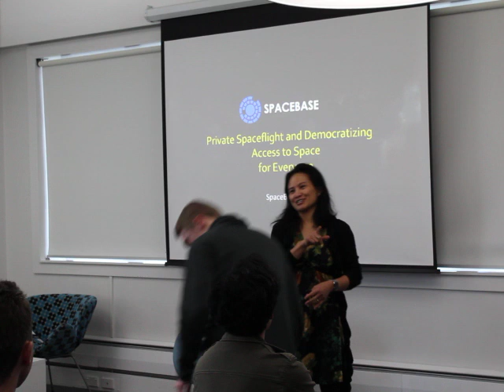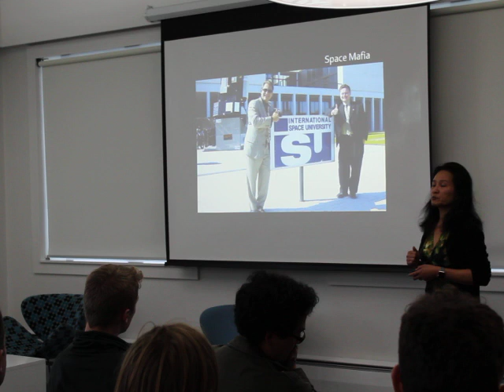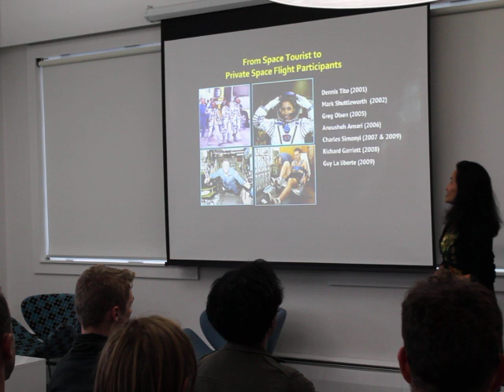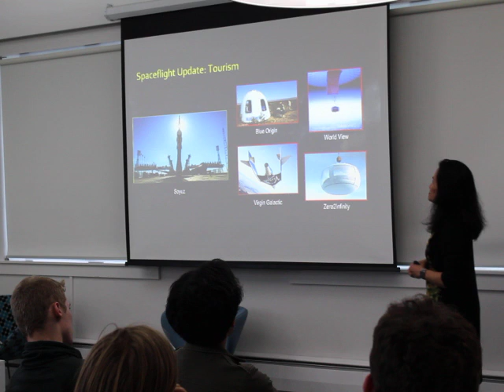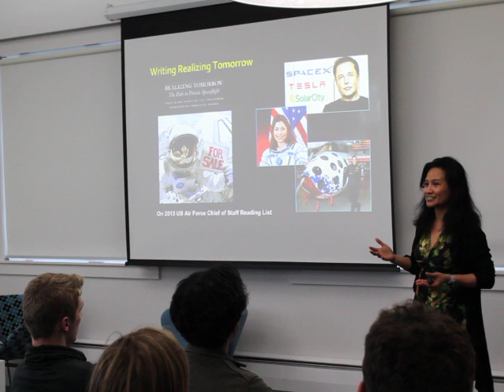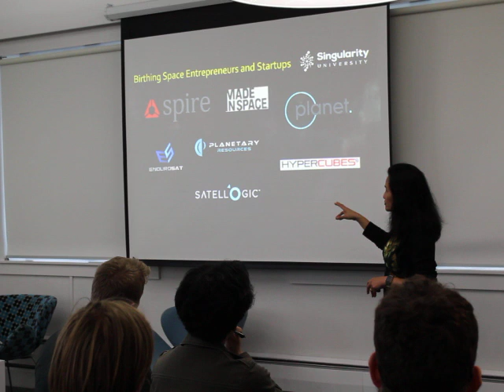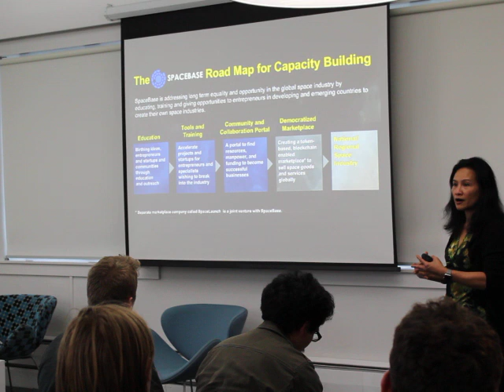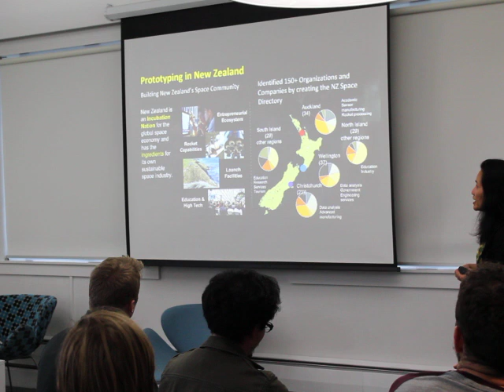YE3 SpaceBase Emeline Paat Dahlstrom1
"Space! It's not just rocket science"
SpaceBase presentation at Young Engineers event Wellington - 23 Oct 2018 (We apologise that videos 1 and 2 are out of focus.)